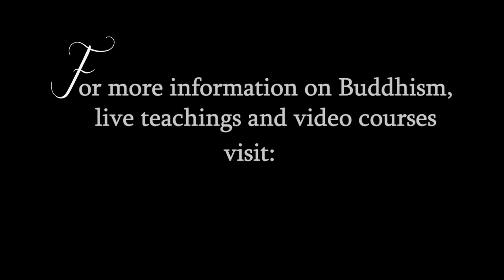39. What is Kagyu lineage? | Answers for Beginners | Ringu Tulku Rinpoche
What is the significance of Kagyu lineage?

About Ringu Tulku Rinpoche

Ringu Tulku Rinpoche is a Tibetan Buddhist Master of the Kagyu Order. He was trained in all schools of Tibetan Buddhism under many great masters including HH the 16th Gyalwang Karmapa and HH Dilgo Khyentse Rinpoche. He took his formal education at Namgyal Institute of Tibetology, Sikkim, and Sampurnananda Sanskrit University, Varanasi, India, and has served as Tibetan textbook writer and Professor of Tibetan Studies in Sikkim for 25 years.

 About Bodhicharya

Bodhicharya is a non-profit Educational & Cultural Association founded by Ringu Tulku Rinpoche in 1997. Activities include collecting, transcribing, translating, and publishing Buddhist teachings and educational materials, and supporting educational and healthcare projects around the world.